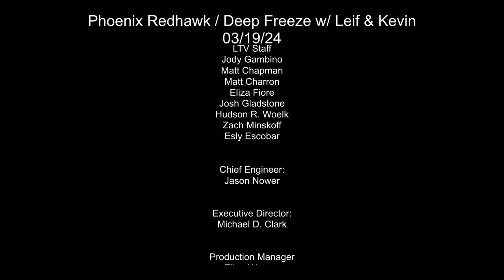Phoenix Rising -Musicians in Deep Freeze - 3/19/24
This episode of Phoenix Rising features "Deep Freeze."

Filmed at LTV Studios in Wainscott, NY 11975 on 3/19/24